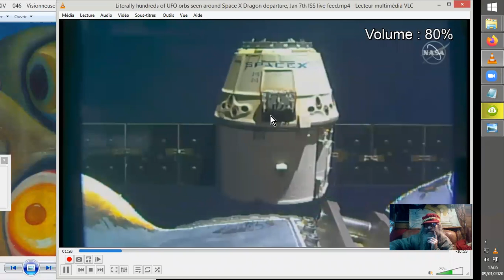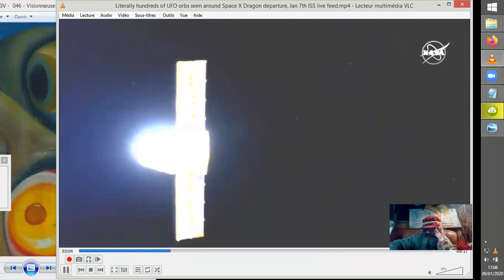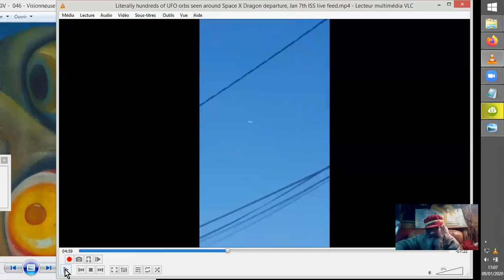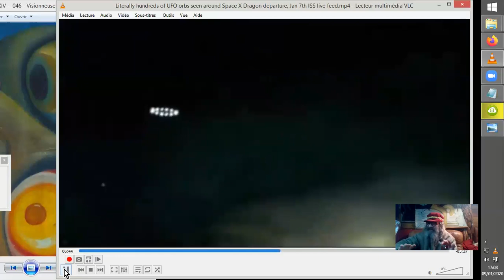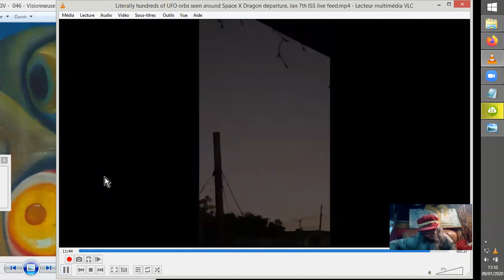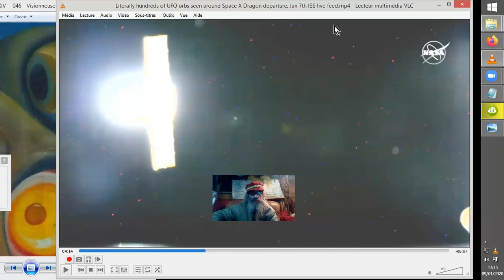ORBES & SPACE X, QUELQUES Z'OVNIs #20200109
Quelques observations vidéos qui amènent à réfléchir sur ce qu'on ne nous dit pas, ce dont ne parle pas, pas encore, aux z'infos télévisées, me semble-t-il... ;-)
Space X cible de l'attention de centaines d'Orbes, ou juste un intrus, obstacle à leur navigation spatiale...?
Source : Literally hundreds of UFO orbs seen around Space X Dragon departure, Jan 7th ISS live feed
Disclose Screen 'The Grimreefar'
•8 janv. 2020